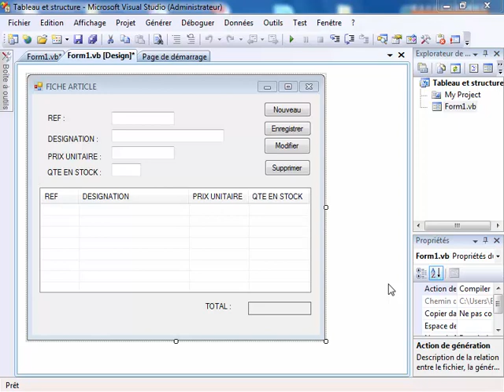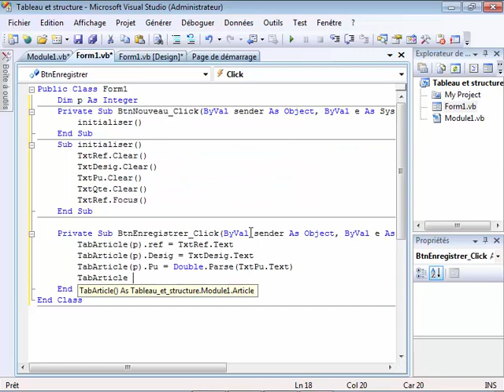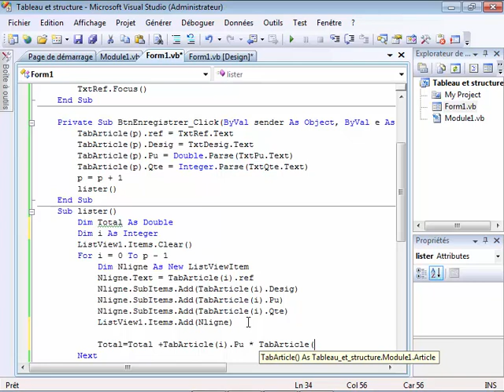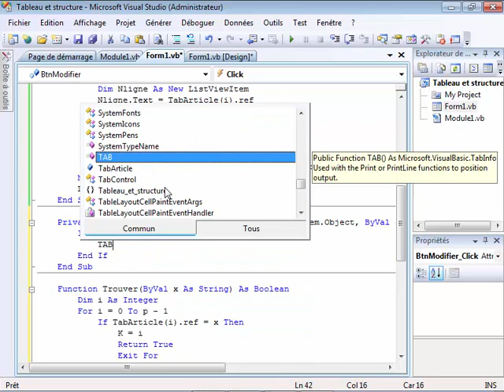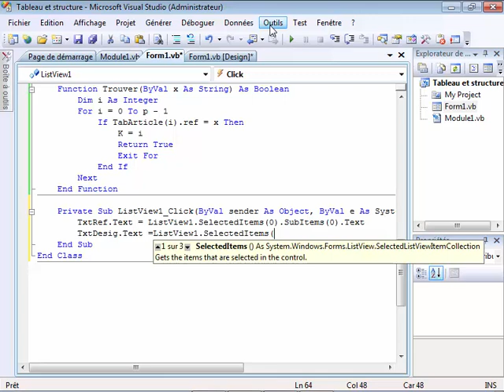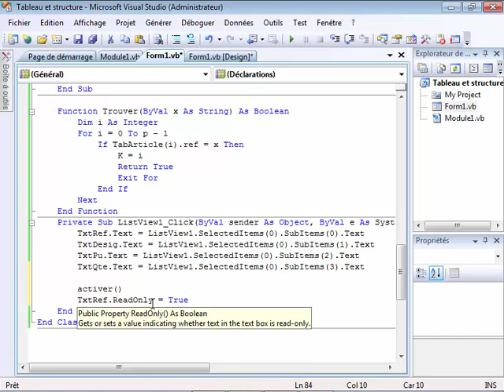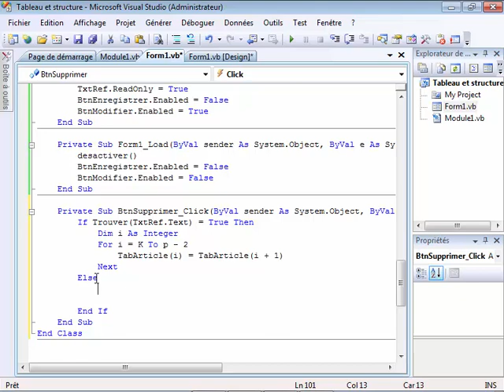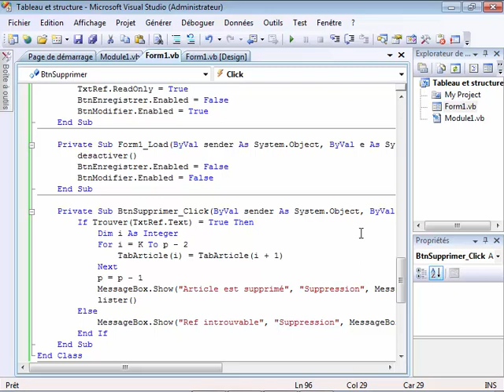vb.net Tableau et Structure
Manipuler les tableaux de type Structure
Ajout, Modification, Recherche, liste et Suppression des enregistrements.